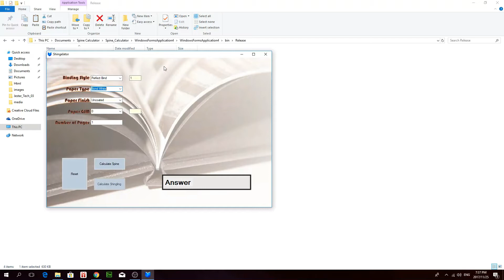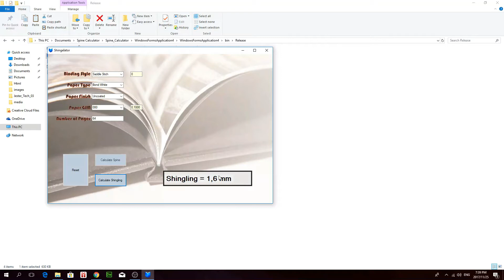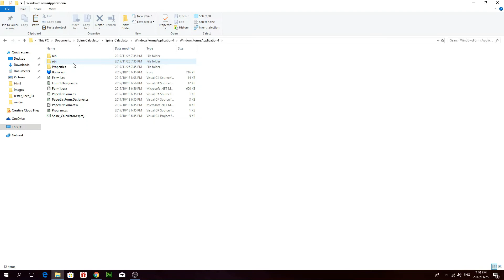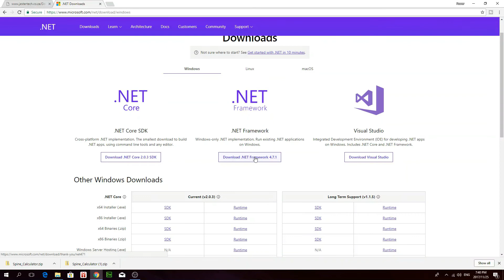Free Spine Calculator Application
This is a video explaining how to use the spine calculator application, and where to download it from.